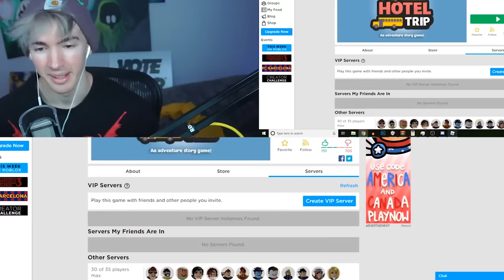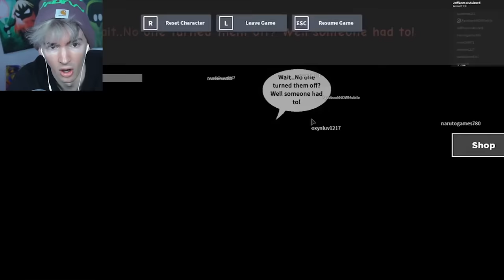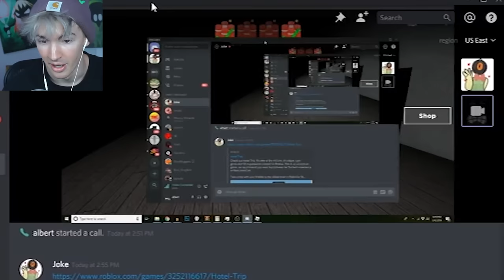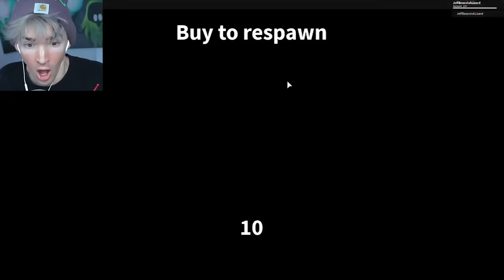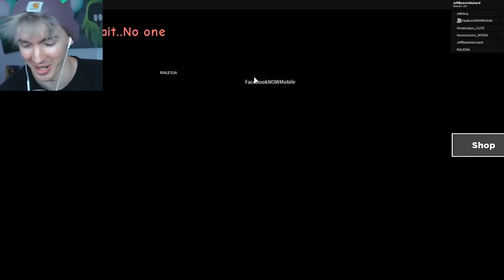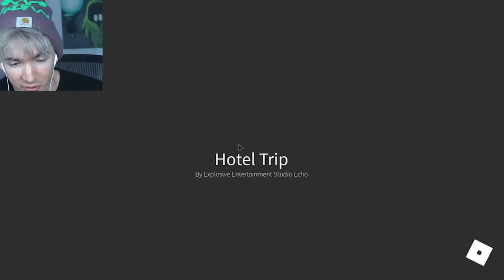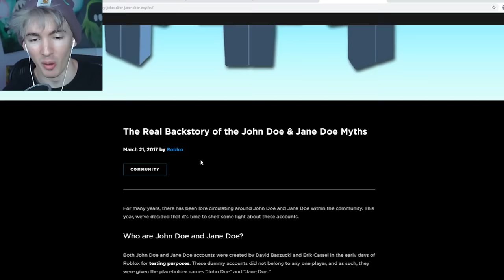ROBLOX CAMPING (JOHN DOE)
Today Kaden and I play a brand new Roblox Camping game based around the Roblox myth John Doe...